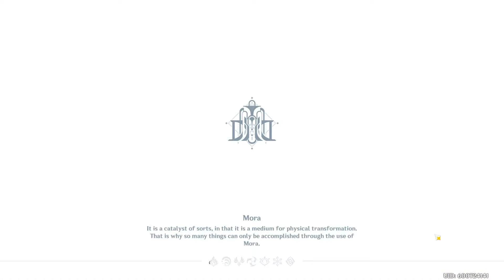Genshin Impact: Daily Recording (04-26-24)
I will have to try the new Trounce Dungeon tomorrow and see how much I can level up Arlecchino's Talents. As far as she is now, I wanna make her even more stronger. :3